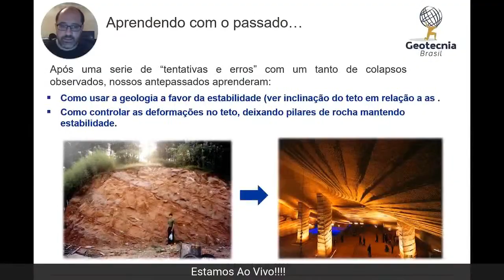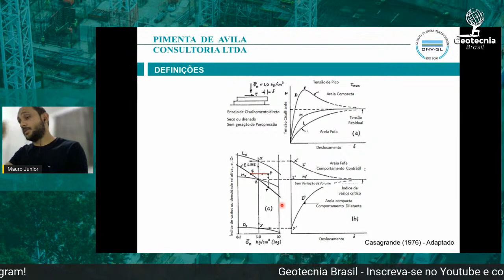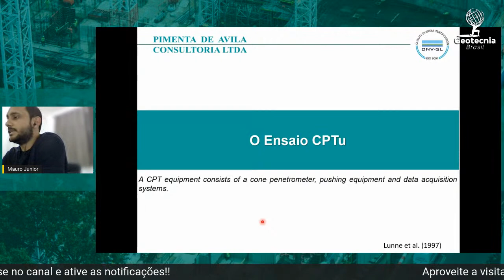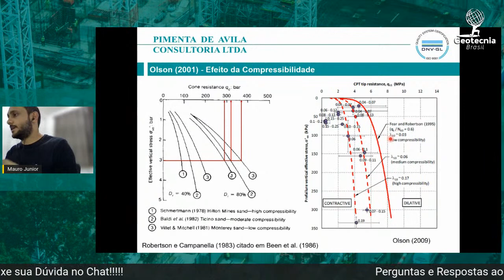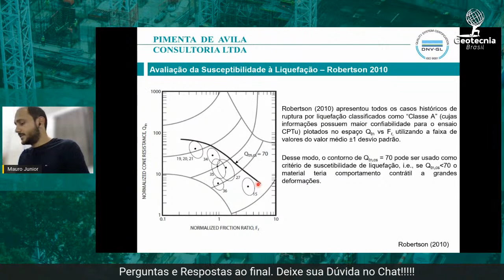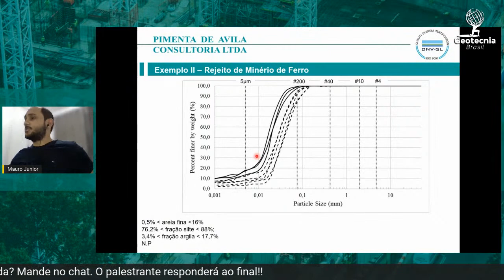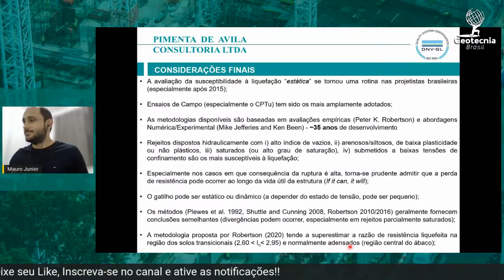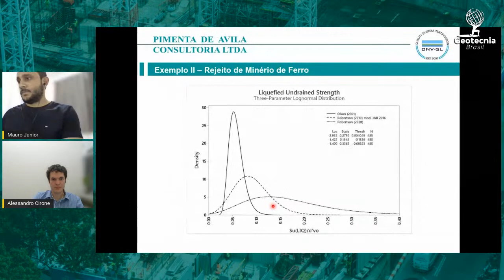AVALIAÇÃO DA SUSCEPTIBILIDADE À LIQUEFAÇÃO E DETERMINAÇÃO DA RAZÃO DE RESISTÊNCIA LIQUEFEITA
A GEOTECNIA BRASIL, com o apoio da ABGE Associação Brasileira de Geologia de Engenharia e Ambiental, do CBDB Comitê Brasileiro de Barragens, da PUC-Rio Pontifícia Universidade Católica do Rio de Janeiro e do Clube de Engenharia do Rio de Janeiro, tem o prazer de convidá-lo para assistir a palestra: “AVALIAÇÃO DA SUSCEPTIBILIDADE À LIQUEFAÇÃO E DETERMINAÇÃO DA RAZÃO DE RESISTÊNCIA LIQUEFEITA COM BASE NO ENSAIO CPTu”, com o eng. Mario Pio dos Santos Junior. Vale a pena conferir!

Mauro Pio dos Santos Junior é Engenheiro Civil formado na Universidade Federal de Ouro Preto e Mestre em Geotecnia pelo Núcleo de Geotecnia (NUGEO) da Universidade Federal de Ouro Preto. Tem experiência na área de Geotecnia de Mineração com destaque para os seguintes tópicos: i) Modelagem numérica, ii) Estudo de liquefação e iii) Análise de risco.

TODO O MATERIAL AQUI EXPOSTO É CONTEÚDO INDEPENDENTE E DE RESPONSABILIDADE DE CADA PALESTRANTE OU MODERADOR E NÃO NECESSARIAMENTE REPRESENTA NA TOTALIDADE A OPINIÃO DO CANAL E GRUPO GEOTECNIA BRASIL.